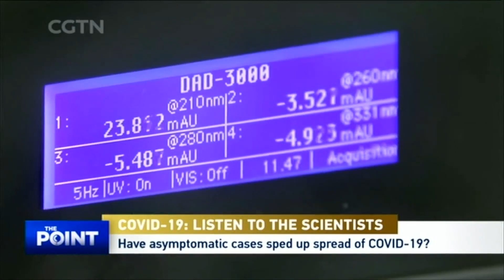The Point: What makes COVID-19 so deadly?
In the first of our new series, "Listen to the Scientists," we find out why the latest member of the Coronavirus family, COVID-19 virus, is so deadly. Will we be able to control future outbreaks at all, or do we now live in a Coronavirus World?

Guest: Zhang Hongtao, Research Associate Professor of Pathology and Laboratory Medicine at the University of Pennsylvania's School of Medicine.